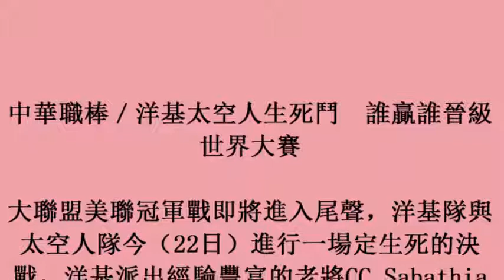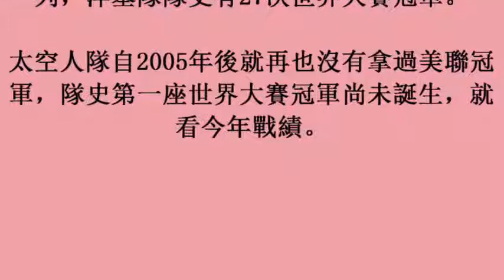中華職棒／洋基太空人生死鬥 誰贏誰晉級世界大賽 (22october2017)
中華職棒／洋基太空人生死鬥　誰贏誰晉級世界大賽